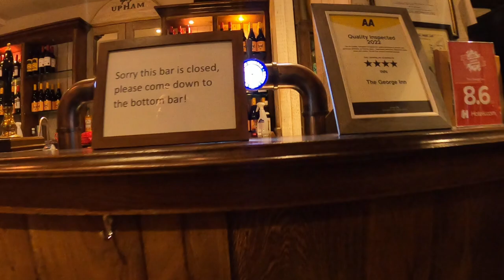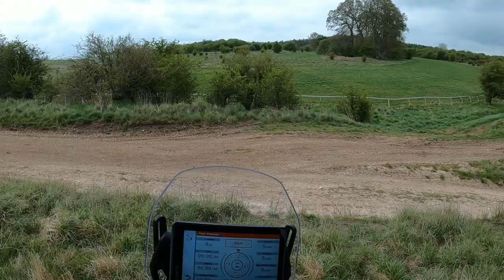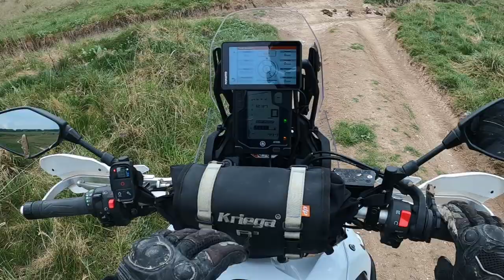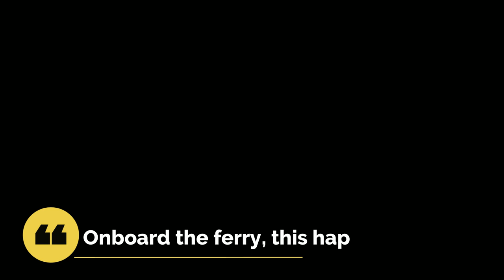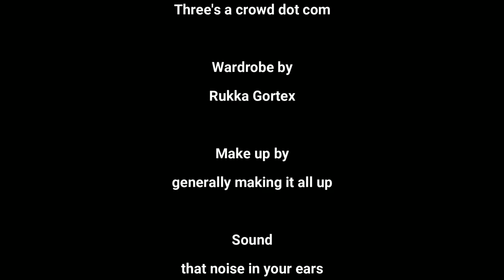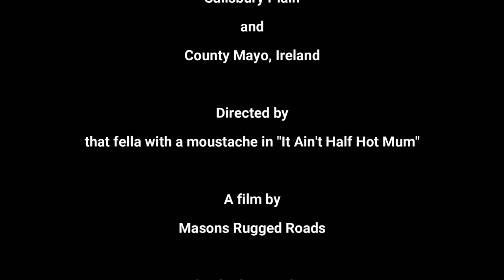T7 off road in England & Ireland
Mason takes his Yamaha Tenere 700 off road and back on the great Plains of the Military Training ground near Salisbury. Mason is joined by Kev on his Africa Twin, Phil on his Tenere 700, Mark on his Royal Enfield. In Ireland Mason is out with Stonebridge on his T7 and Patrick on his XT1200. In this episode of Masons Rugged Roads we hit the dirt tracks for some ADV action. Mason takes the riders on some paths less travelled. The day was filmed by Mason and his GoPro Hero 8 Black. In this episode Mason did not have his Mavic Air 2 Drone out to film the scenery, but he will next time.
In the first half of this video we had a superb posh breakfast stop, followed by a not so posh lunch stop, but it was in the beautiful English countryside, oh and Military Training ground of course.
The second half of the video was filmed in beautiful Country Mayo in Ireland, Mason, Stonebridge and Patrick were amongst 6 riders that headed to Ireland, but only three of us headed out into the Irish Peat bogs for some off road action. Mason has been back in England for 6 days and is now packing his Yamaha T7 for a 2 week trip to the epic mountain range in the French-Italian Alps, and hopes to capture some superb footage with the other 4 riders joining him on his next adventure. Matt on his Tenere 700, Richard on his KTM790 and Keith on his Honda Africa Twin 1000

Life is one big adventure, so go travel, go see, go and experience it for yourself, and stay sunny side up.